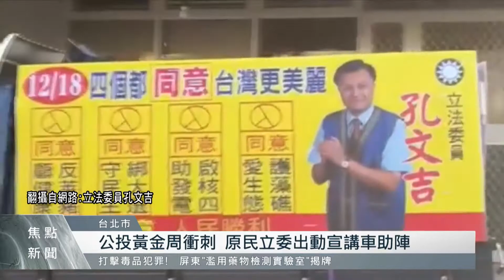公投黃金週！國民黨力拼4個都同意 將舉辦「民主守夜」活動、原民立委出動宣講車｜每日熱點新聞｜原住民族電視台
四個不同意主張全力衝刺，四個都同意的聲勢也不惶多讓。藍營上周末與秋鬥團體，號召民眾走上街頭，這周五(17)更將舉辦「民主守夜」。而原民立委們也透過宣講活動，甚至是公投宣講車，將四個都同意的理念伸入各個地區。